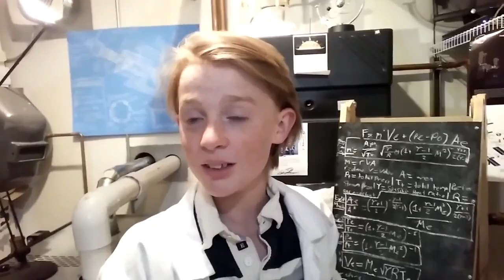Watch This Whiz Kid Stun the World with His Powerful Mind!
Max Loughan is a young genius who, at only 12 years old, has proven himself to be an incredibly talented and intelligent individual. A recent YouTube video showcases his intelligence, demonstrating just how powerful his mind is. In this essay, I will be discussing Max's powerful mind and how it is helping to shape his future. I will also be addressing how his life has been impacted by his intelligence, along with strategies he is using to further develop his cerebral capabilities. Finally, I will be exploring the implications of Max's impressive intelligence for the world today.

In this YouTube video, Max Loughan, a talented whiz kid and powerful mind shares his secrets to success. He explains how he’s been able to reach peak mental performance, by presenting strategies he used to unleash potential and cultivate excellence in himself. Max emphasizes the importance of developing a growth mindset, having the right resources and support, and setting achievable goals to reach the heights of success. He encourages viewers to find confidence in their own natural talent and capabilities.

Max Loughan is an adolescent whiz kid who is setting himself apart from his peers in many ways. In a YouTube video, he demonstrates the incredible skillset he has developed through his passionate pursuit of self-education. He is particularly noteworthy for his various technological and linguistic feats like coding a remote-controlled car with a Raspberry Pi, building a nuclear reactor from scratch, and being fluent in four languages. Max's drive to develop an array of complex abilities is a testament to his ambition and creativity and makes him uniquely equipped to be successful in the twenty-first-century global economy.

YouTube videos about food can be both educational and entertaining. From online cooking classes to tours of world-famous culinary hotspots, YouTube videos have something to offer viewers with all levels of food knowledge. Whether viewers are looking for simple recipes for everyday meals or for more complex dishes to impress a dinner party, there is a wealth of content to explore. By watching cooking tutorials, viewers can learn the basics of the culinary arts and expand their culinary horizons. Additionally, food videos can also educate viewers on nutrition, sustainability, and the culture around food. Watching food videos on YouTube can help arm viewers with the knowledge they need to become confident and informed home cooks.

This YouTube video delves into the myth of Max Loughan, a 12-year-old boy who claims to be a child prodigy with a powerful mind. Through interviews with his parents and family, we can get a better understanding of Max and come to a conclusion about his unique abilities and whether he really is a genius. This video will provide interesting insight into the minds of young children and how their potential is developed and nurtured. An important lesson to be taken away from this video is that the power of the mind should never be underestimated, and that everyone should be allowed to reach their full potential.

Max Loughan's story is a profound example of what hard work and dedication can accomplish, regardless of age. He is a shining example of the limitless potential we all have to use science, math, and technology to get closer to solving the world's biggest problems. His tenacity and creativity serve as an inspiration for others to find innovative and creative solutions. His ambition and ambition sets an example for all young people to strive for excellence, and that with determination, anything is achievable in life